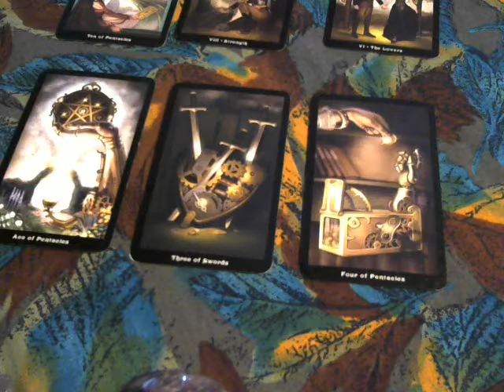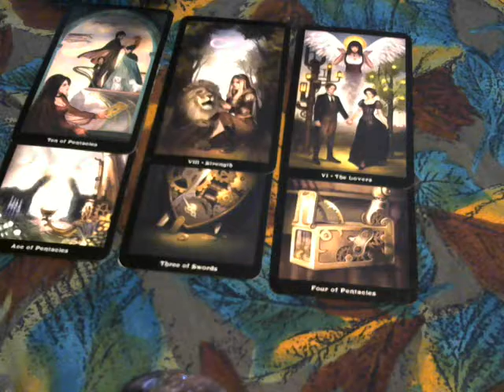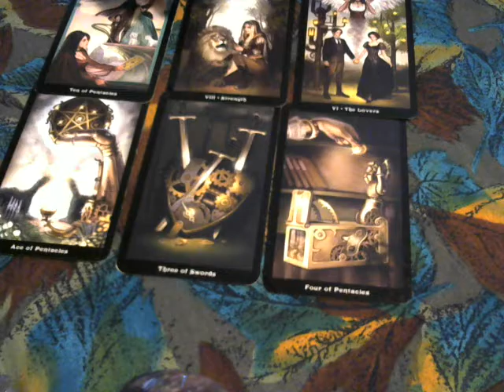Free Tarot Reading 8 17 16 R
Here is your free reading.  Sorry it took me so long, hope it helps.